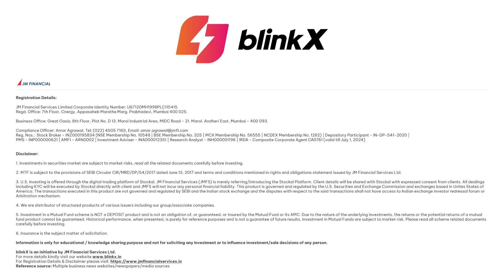Stocks in Focus for the day | Stocks in News | 12 March 2024 | blinkX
Timestamp

0:00 - Introduction
0:09 - Wipro
0:18 - Indigo
0:24 - TVS Motors
0:38 - Rail Vikas Nigam
0:46 - HG Infra